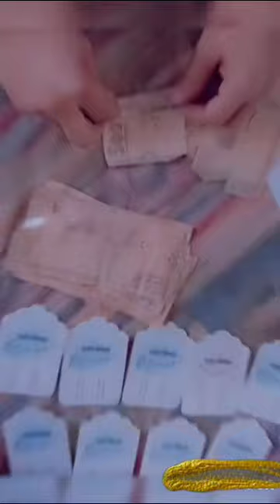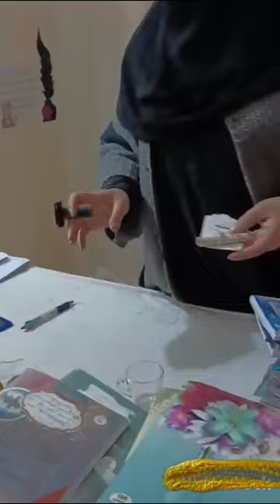النموذجية اليمنية فرع معين تحتفل بجمعة رجب تصميم أ/عائشة الصبري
‏فيديو من ملكـﮩ الحنـيـﮩ